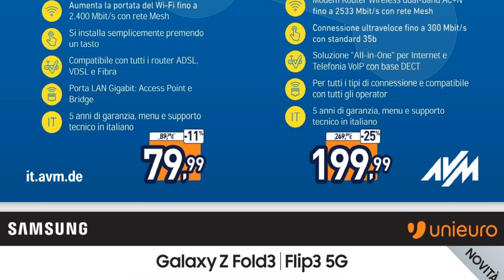Volntino unieuro dal 1 al 12 Settembre 2021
Gli sconti del nuovo volantino Unieuro
Unieuro è una tra le prime catene di vendita di elettronica di consumo e di elettrodomestici in tutta Italia. Con oltre 500 punti vendita offre ai suoi clienti tutte le novità tecnologiche, dai dispositivi mobili al vastissimo assortimento di articoli per la casa, il tutto a prezzi competitivi. I punti di forza sui quali l’insegna punta, infatti, sono la migliore tecnologia resa accessibile a tutti, e l’attenzione e la disponibilità del personale verso i propri clienti. Non solo: Unieuro offre ai suoi consumatori tutte le novità del mondo tech, tra cui gli ultimi iphone e le news sui videogiochi.
Unieuro, inoltre, propone ogni mese decine di offerte su smartphone, computer, smart TV, playstation, piccoli e grandi elettrodomestici e persino scooter, biciclette ed articoli per il tempo libero.

Il Nuovo Volantino Unieuro è Online: tante offerte esclusive per te!
Unieuro propone ogni settimana le migliori offerte disponibili su telefonia, laptop, tablet e tanti altri prodotti di elettronica. Non solo, ma anche tutto il necessario per la tua casa: frigoriferi, lavatrici, asciugatrici e altri elettrodomestici.
Convenienza, accoglienza, un vasto assortimento e la sua presenza capillare sul territorio, fanno di Unieuro l’unico in grado di rispondere ad ogni tuo bisogno, fornendoti articoli di alta tecnologia e di ultima generazione ad un prezzo imbattibile. Non perdere altro tempo e approfitta dei sottocosto e delle offerte Unieuro. Cerca nel volantino bisettimanale i prodotti delle migliori marche: Samsung, Sony, Philips e tante altre, a prezzi scontati e irripetibili. Cosa aspetti? Mano al portafogli e preparati a risparmiare con le offerte in corso di Unieuro!

Unieuro: Compra Online e Ricevi a Casa
Ti sei accorto nel volantino che ci sono numerose promozioni su tutte le categorie principali tecnologiche ma non hai molto tempo libero per andare in negozio? Unieuro permette di comprare online e ricevere entro 10 giorni la consegna, comodamente dal divano di casa tua, oppure puoi prenotare i tuoi acquisti online e potrai pagare e ritirare i tuoi prodotti direttamente nel punto vendita a te più vicino entro 7 giorni dalla conferma dell’ordine.

SUL NOSTRO CANALE | MONDO VOLANTINO UNIEURO
Mondo Volantino con tutte le offerte e gli sconti dai negozi nelle vicinanze. Entra, sfoglia i volantini e trova l'offerta nelle vicinanze perfetta per te!